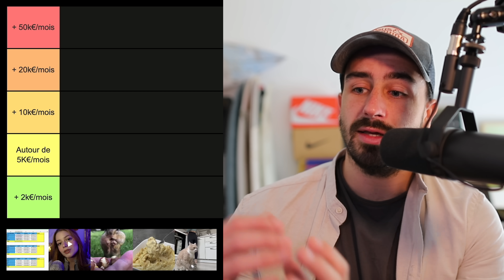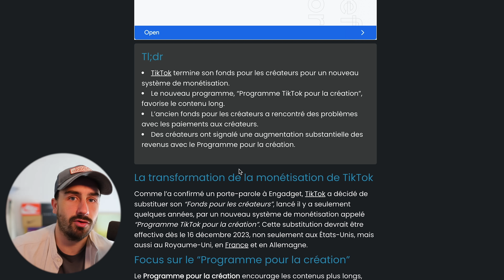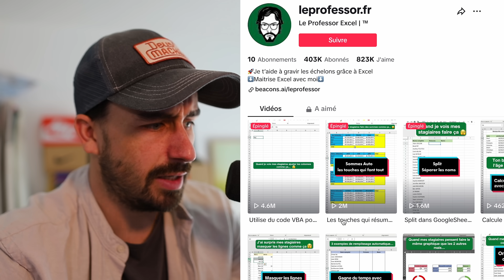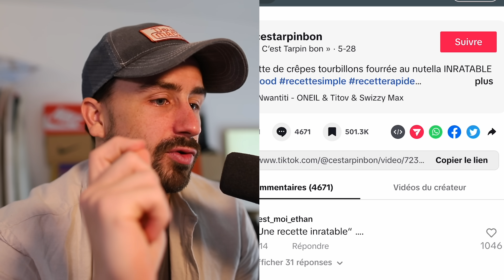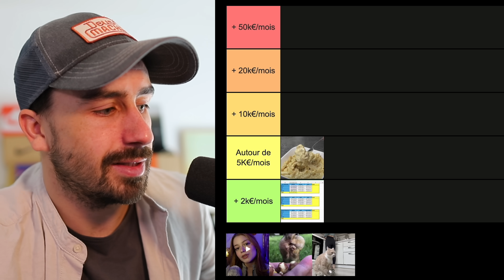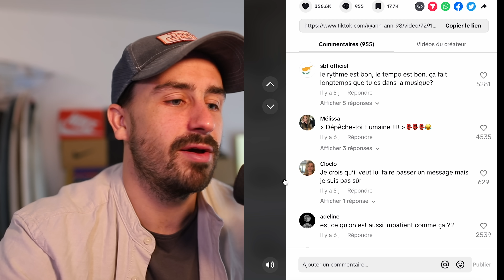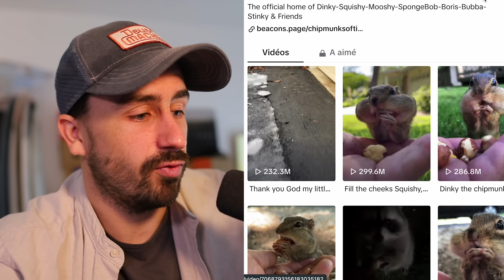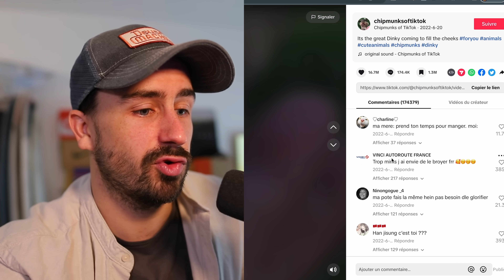Les Meilleurs Business TikTok à Lancer maintenant ! (ne perdez pas de temps)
On classe ensemble les meilleurs comptes Tiktok à faire pour générer de la TikTok money.

Envoie ta candidature pour que je t'accompagne en individuel sur ton business en ligne

J'adore expérimenter de nouvelles choses, sur cette chaîne je te partage toutes mes aventures dans le monde du business sur internet.